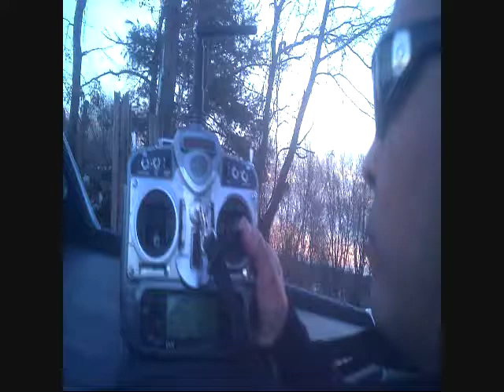Bixler blizzard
flying my bixler on my rc field 2 day after the storm